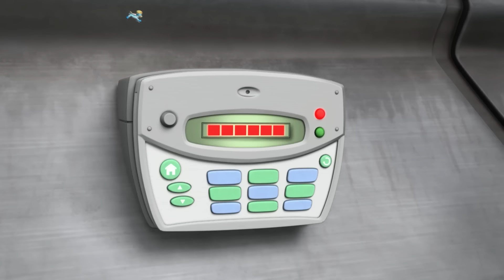Skye és Chase megmenti a cicusokat az ugrálóvárban! - Mancs Őrjárat - PAW Patrol epizód Magyar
Ebben a gyerekeknek szóló Mancs őrjárat rajzfilmválogatásban az ugrálóvárat elfújta a szél Humdinger cicusaival együtt! Skye és Ryder készen áll a mentésre!

Ha baj van a Kaland öbölben, a Mancs őrjárat ott van, hogy minden helyzetben segítsen! Miért? Mert nincs túl nagy falat vagy túl kicsi kutya! Nézd meg, ahogy a Mancs őrjárat összefog a Kaland öböl védelméért – legyen szó egy fán ragadt cicáról, egy szabadon szaladgáló csirkéről vagy egy kisiklott vonatról, mindig megtalálják a módját, hogy segítsenek a bajba jutottakon! Ne maradj le a Mancs őrjárat vicces kalandjairól!

Nézd meg a Mancs őrjárat összes epizódját a Nickelodeonon!

Kövesd a legfrissebb Mancs híreket!